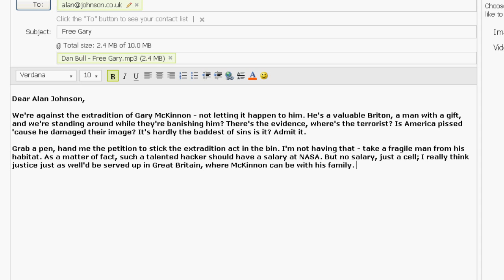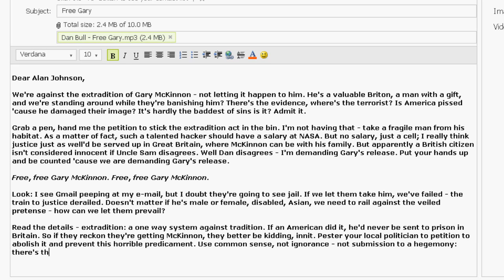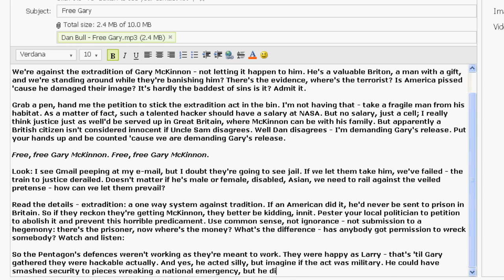Dan Bull - Free Gary [an open letter to the Home Secretary]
2.
3. Like me on Facebook
6. Add Dan on Google+

A letter to Alan Johnson regarding the planned extradition of British hacker Gary McKinnon.

Send your messages of support to Gary and his mother on Twitter @JanisSharp

Lyrics:

Dear Alan Johnson,

We're against the extradition of Gary McKinnon - not letting it happen to him. He's a valuable Briton, a man with a gift, and we're standing around while they're banishing him? There's the evidence, where's the terrorist? Is America pissed 'cause he damaged their image? It's hardly the baddest of sins is it? Admit it.

Grab a pen, hand me the petition to stick the extradition act in the bin. I'm not having that - take a fragile man from his habitat. As a matter of fact, such a talented hacker should have a salary at NASA. But no salary, just a cell; I really think justice just as well'd be served up in Great Britain, where McKinnon can be with his family.

But apparently a British citizen isn't considered innocent if Uncle Sam disagrees. Well Dan disagrees - I'm demanding Gary's release. Put your hands up and be counted 'cause we are demanding Gary's release.

Free, free Gary McKinnon. Free, free Gary McKinnon.

Look: I see Gmail peeping at my e-mail, but I doubt they're going to see jail. If we let them take him, we've failed - the train to justice derailed. Doesn't matter if he's male or female, disabled, Asian, we need to rail against the veiled pretense - how can we let them prevail?

Read the details - extradition: a one way system against tradition. If an American did it, he'd never be sent to prison in Britain. So if they reckon they're getting McKinnon, they better be kidding, innit. Pester your local politician to petition to abolish it and prevent this horrible predicament. Use common sense, not ignorance - not submission to a hegemony: there's the prisoner, now where's the money? What's the difference - has anybody got permission to wreck somebody? Watch and listen:

So the Pentagon's defences weren't working as they're meant to work. They were happy as Larry - that's 'til Gary gathered they were hackable actually. And yes, he acted silly, but imagine if the act was military. He could have smashed security to pieces wreaking a national emergency, but he didn't, 'cause he isn't a criminal, but a fantastic Asperger's geek.

Free, free Gary McKinnon. Free, free Gary McKinnon. Free, free Gary McKinnon. Free, free Gary McKinnon.

Yours sincerely,
Dan Bull

Thanks to the creators of the original McKinnon protest song "Chicago / Change the World" for inspiration. Purchase